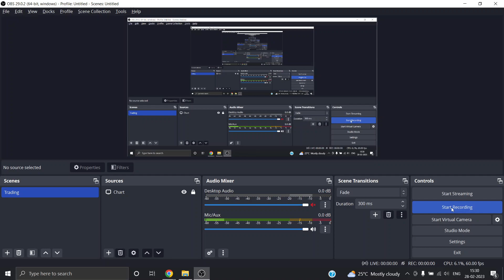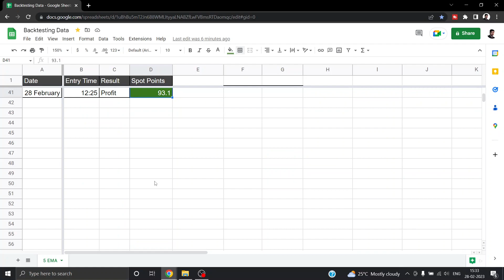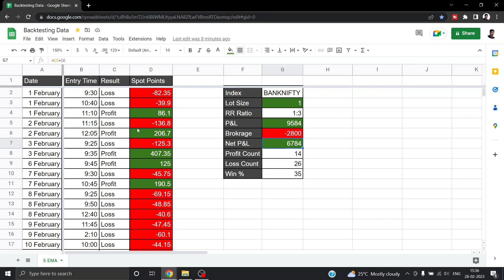5 EMA Strategy Power of Stocks 70% Profit in 1 Month | Gopal Chaudhary